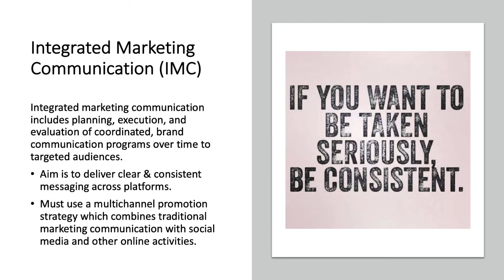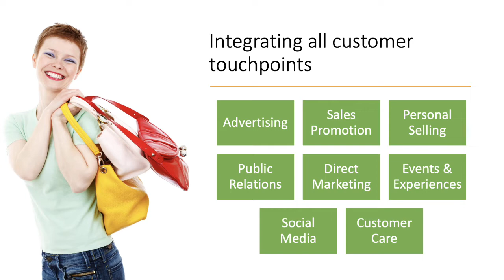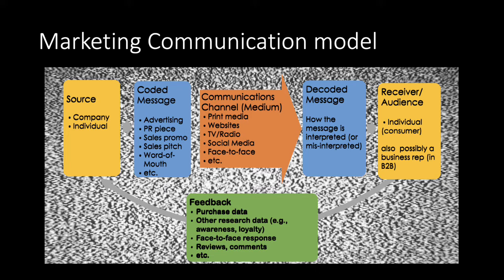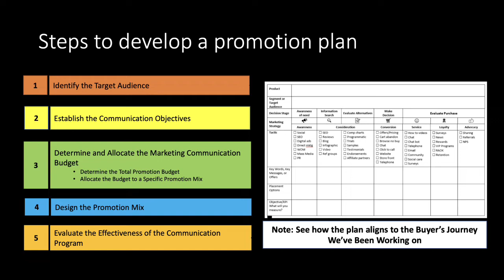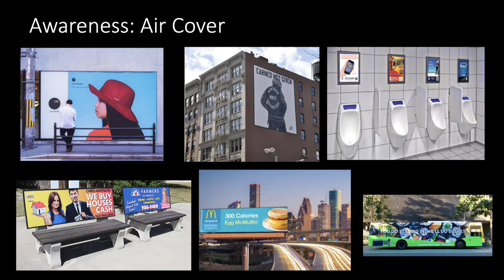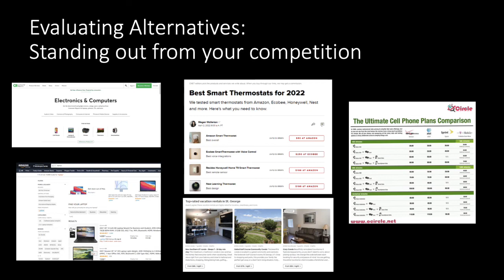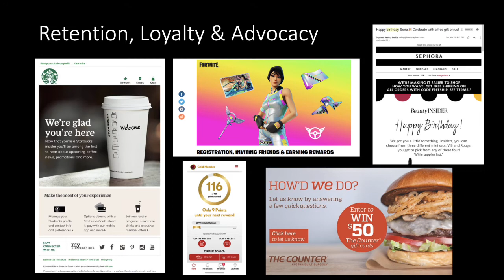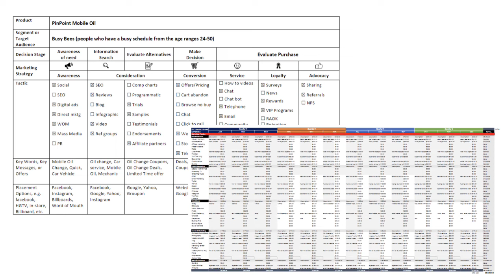When and How to Start Promoting Your Product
Learn about developing a strategy and the promotion mix to consider prior to promoting your product or service.